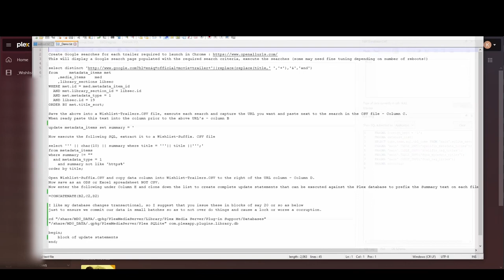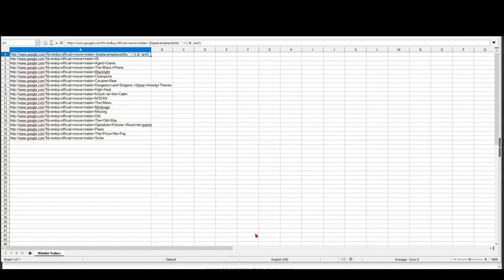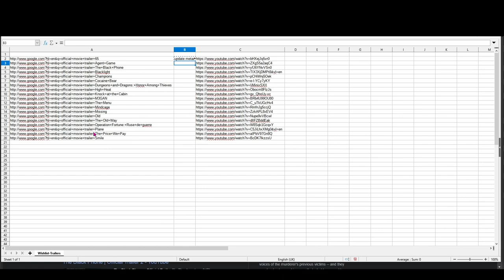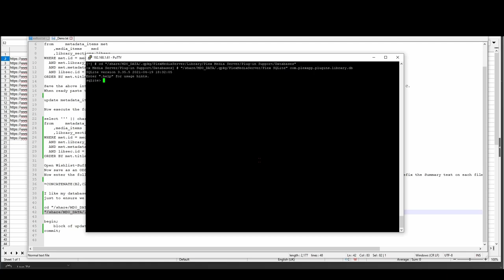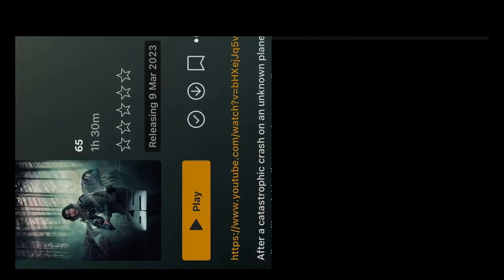Plex Movie Trailers | How To Create Links To Internet Trailers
ADDTIONAL INFORMATION BELOW

Chapters
0:00 Manual Edit Per Film
1:08 SQLite Database Mass Update

Populate as per video from SQL below and execute to create one page for each search request, simply hit enter on each page opened to initiate.

from  metadata_items met
 ,media_items    med
 ,library_sections libsec
WHERE met.id = med.metadata_item_id
  AND met.library_section_id = libsec.id
  AND met.metadata_type = 1
  AND libsec.id = 19
ORDER BY met.title_sort;

UPDATE!
As Google gives you YouTube results anyway, try these direct YouTube searches as an alternative...

select distinct ' ','+'),'&','and'),':', '%3A') || '%20' || met.year
from  metadata_items met
 ,media_items    med
 ,library_sections libsec
WHERE met.id = med.metadata_item_id
  AND met.library_section_id = libsec.id
  AND met.metadata_type = 1
  AND libsec.id in (19)
ORDER BY met.title_sort;

Save the above into a Wishlist-Trailers.CSV file, capture the URL you want and paste next to the search in the CSV file - Column C.
When ready paste this text into the column prior to the above URL's - column B

update metadata_items set summary = '

Now execute the following SQL...

select ''' || char(10) || summary where title = '''|| title ||''';'
from  metadata_items met
 ,media_items    med
 ,library_sections libsec
WHERE met.id = med.metadata_item_id
  AND met.library_section_id = libsec.id
  AND met.metadata_type = 1
  AND libsec.id = 19
ORDER BY met.title_sort;

Open Wishlist-Suffix.CSV (IF using CALC uncheck the delimiter ";" otherwise it will be missing from your SQLite command) and copy data column into Wishlist-Trailers.CSV to the right of the URL column - Column D.
Now save as an ODS or Excel spreadsheet NOT CSV.
Now enter the following formula under Column E and clone down the list to create complete update statements that can be executed against the Plex database to prefix the Summary text on each film page with a URL to the trailer you opted for above.

=CONCATENATE(B2,C2,D2)

QNAP database location...
cd "/share/MD0_DATA/.qpkg/PlexMediaServer/Library/Plex Media Server/Plug-in Support/Databases"

SQlite interface command...
"/share/MD0_DATA/.qpkg/PlexMediaServer/Plex SQLite" com.plexapp.plugins.library.db